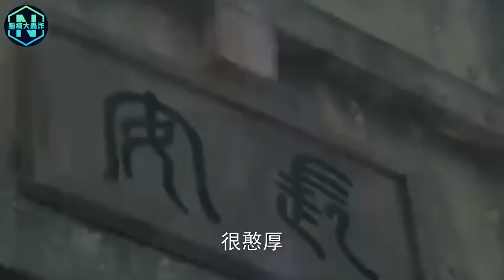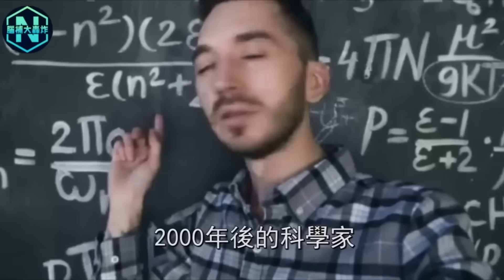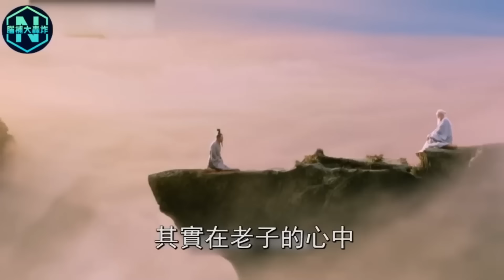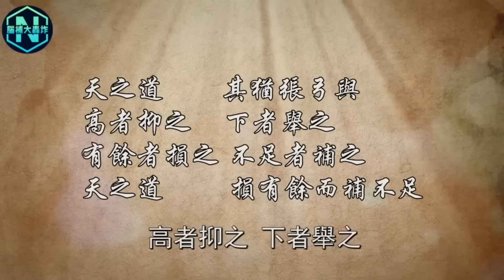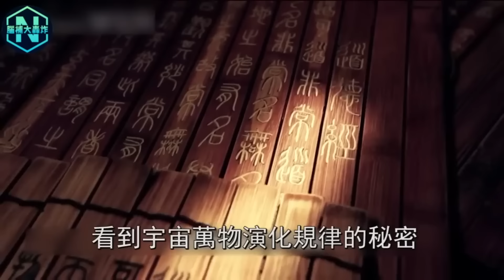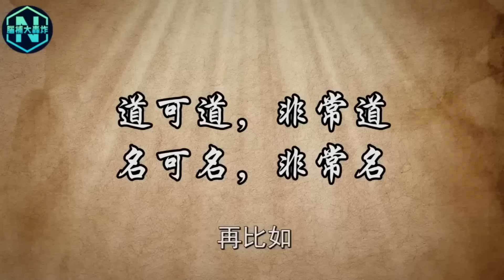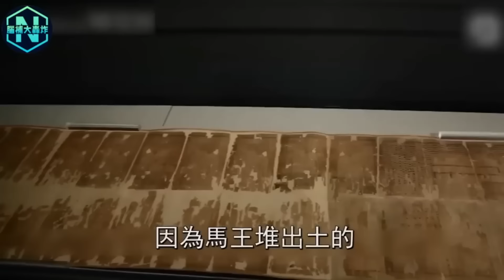老子究竟悟出了什麽道？科學家發現「道德經」中被刪減的修煉口訣！他想隱藏宇宙什麼真相？五千年前難道真的存在修仙時代？| 腦補大轟炸